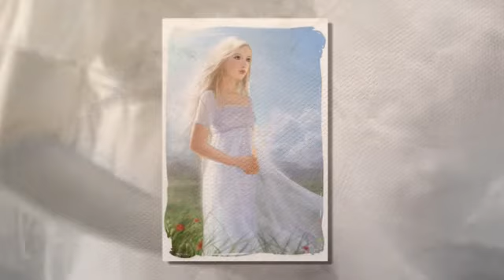FALO D'ESTATE.AVI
POESIA DI FRANCESCA GHIRIBELLI
VOCE DI ANGELO FAVALE
SOTTOFONDO MUSICALE
'SFUMATURE DEL SUD'
DI RAFAEL MUNOZ ARIZA
COPYRIGHT